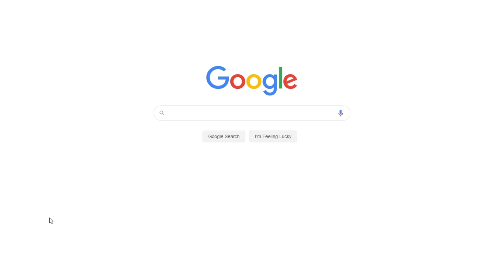The Myth of the Latin Woman: I Just Met a Girl Named Maria | Free Essay Example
📝 The above essay appears in “The Latin Deli: An Arcs Poetica” which is a celebrated work by the distinguished Puerto Rican author, Judith Ortiz Cofer.

📑 Paper type: Essay
📖 Pages: 2
🔠 Words: 570
📚 Subjects: Sociology, Racism
⚙️ Language: 🇺🇸 English

🔎 Works Cited:
Cofer, Judith. The Myth of the Latin Woman: I just met a girl named Maria. London: The Longman Reader, 2007.
Oxford English Dictionary. Racism. Oxford English Dictionary. 2010. Web.